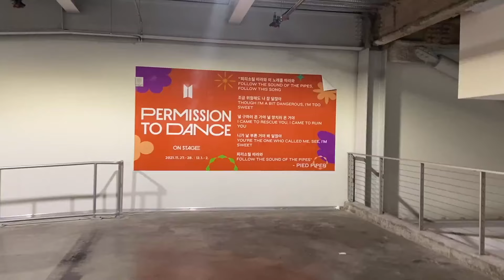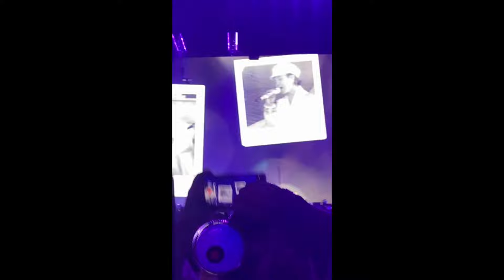FIRST BTS CONCERT VLOG | Permission to Dance in LA 2021 - Day 1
Jelyzza and I vlogged our first BTS concert! First part is us vlogging, but the rest of the video are random clips from Day 1. I don't know why I went back and forth between portrait and landscape haha but that’s what happened. PLUS I didnt know if I wanted to be in the moment and not film or film! So I kinda tried doing both. Oh well. Anyway, this was so much fun and it was one of the best days ever ahh!

TIMESTAMPS

00:00 - beginning!
2:29 - floor!!
4:21 - DYNAMITE MV
6:29 - BUTTER MV
8:22 - PTD MV
10:58 - [VCR]
12:51 - ON
15:13 - FIRE
17:36 - DOPE
18:08 - [INTRO MENT]
24:10 - BLUE AND GREY
24:42 - BLACK SWAN
26:15 - [MENT]
26:50 - BST
27:39 - FAKE LOVE
28:59 - LIFE GOES ON
31:25 - [MENT]
32:53 - DYNAMITE
36:10 - SPECIAL DANCE BREAK
36:44 - AIRPLANE PT. 2
37:16 - BAEPSAE
38:43 - DIS-EASE
39:40 - TELEPATHY
42:36 - STAY
43:27 - SO WHAT
46:06 - [MENT]
48:04 - I NEED U
49:19 - SAVE ME
52:05 - IDOL
54:58 - ENCORE
57:44 - WE ARE BULLETPROOF: THE ETERNAL
59:53 - ANSWER: LOVE MYSELF
1:03:06 - [ENDING MENT]
1:11:38 - PERMISSION TO DANCE